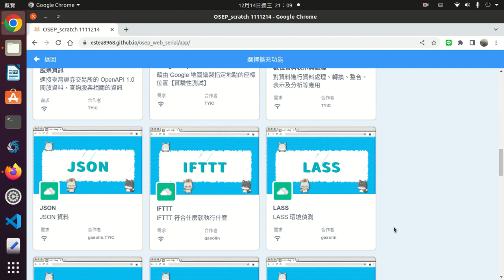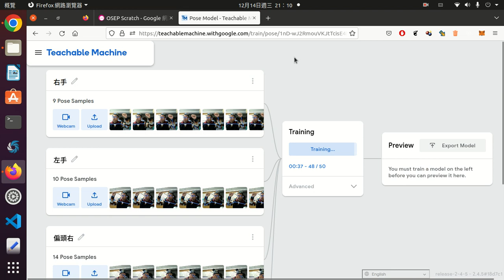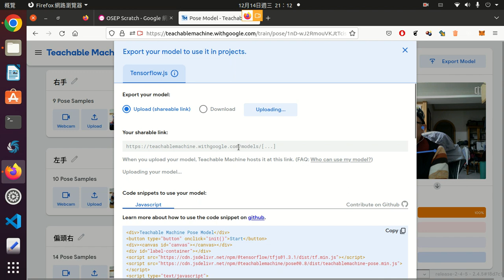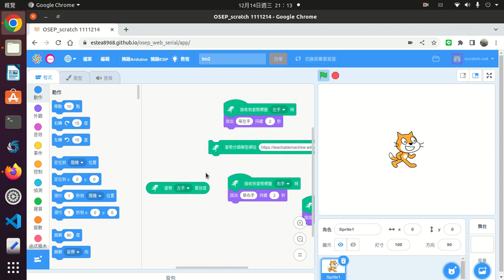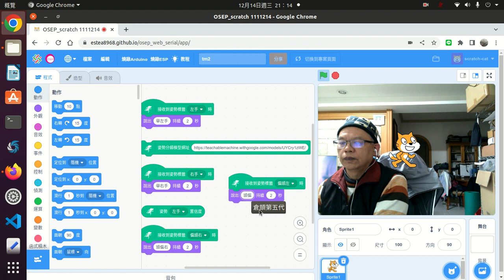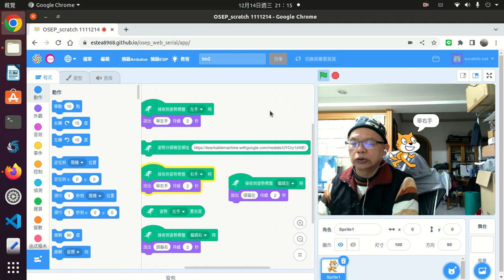tmpose2scratch姿勢辨視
osep使用tmposescratch擴充模組示範